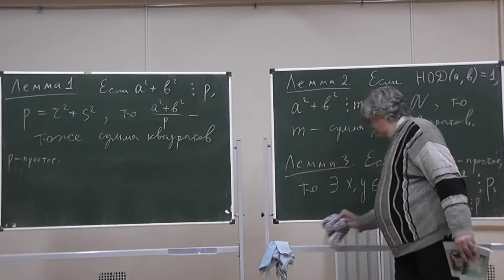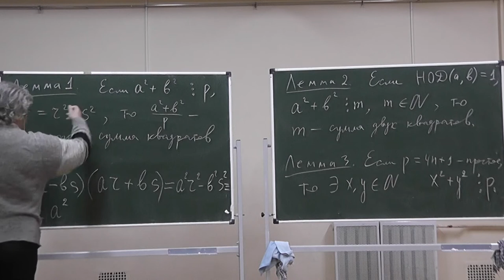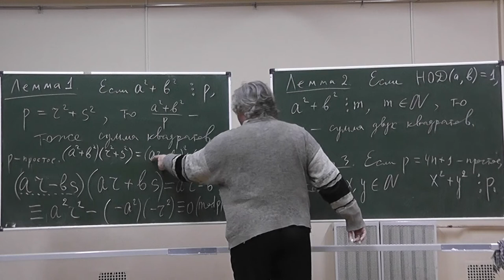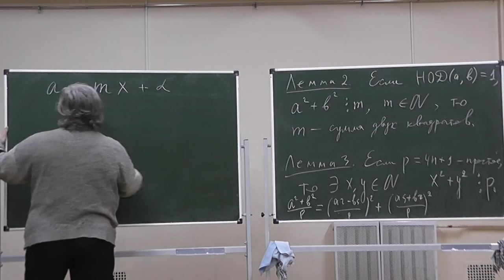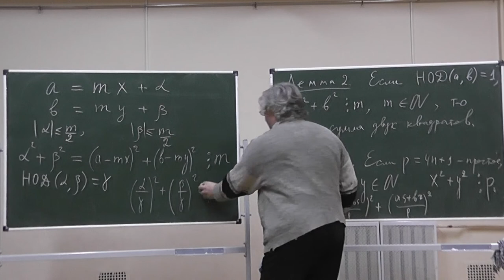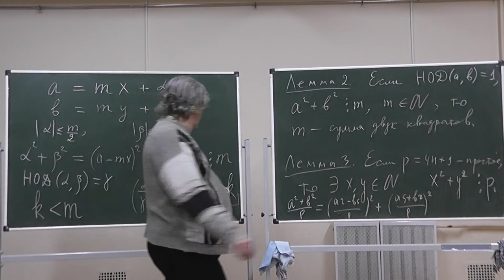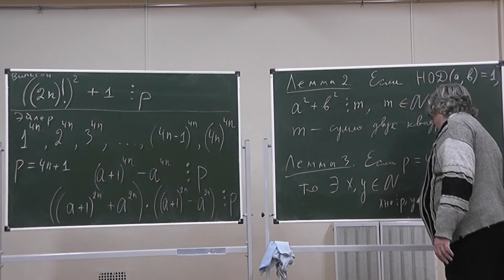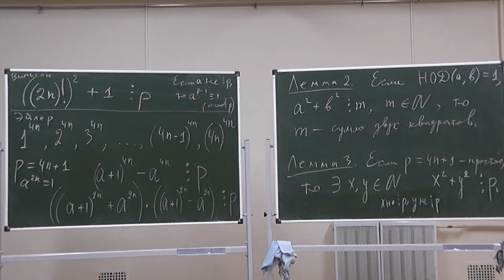28 Доказательство Эйлера теоремы Ферма-Эйлера